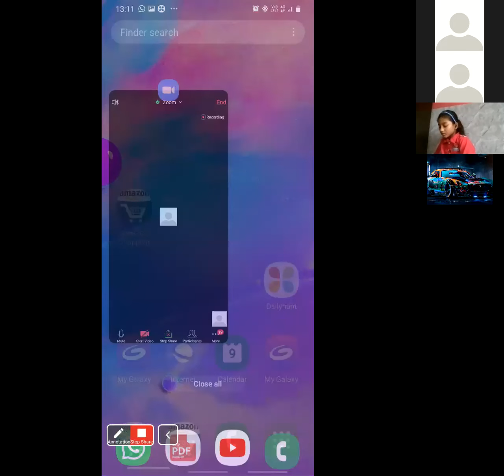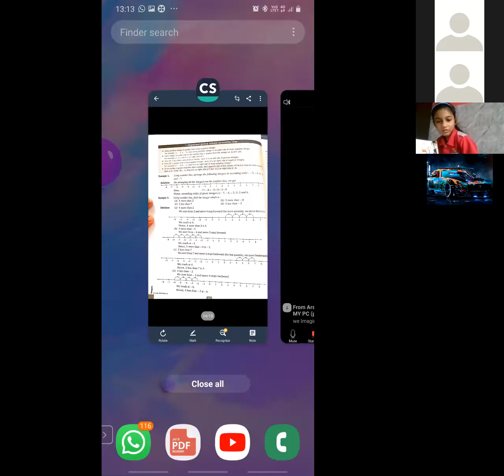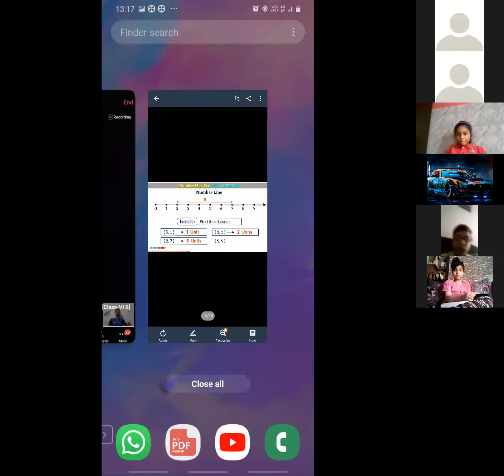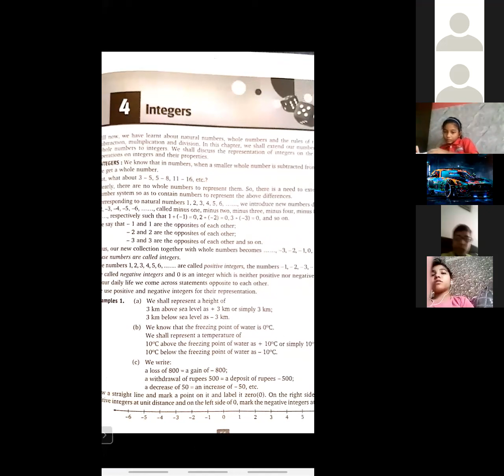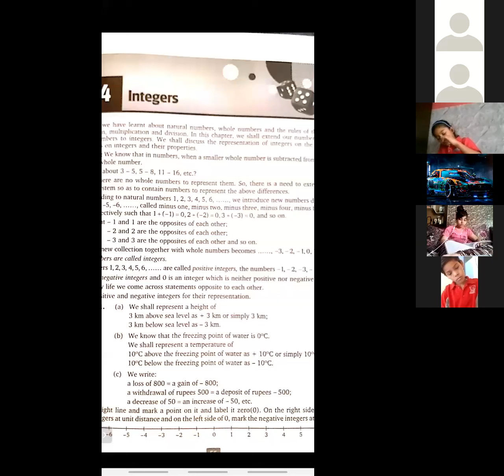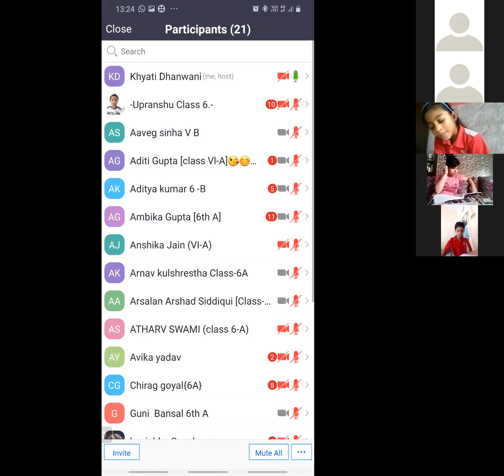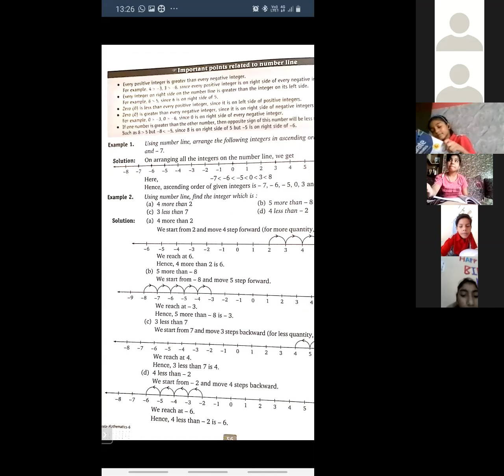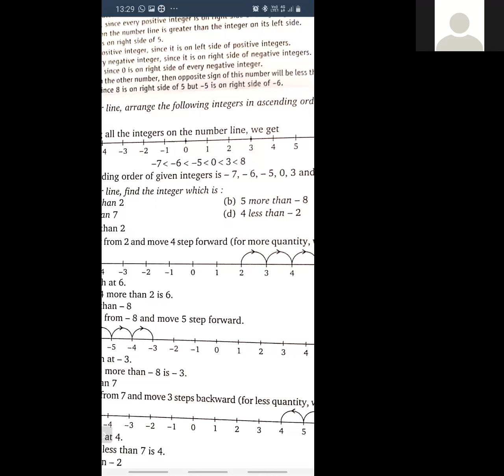Class 6 Maths 09 07